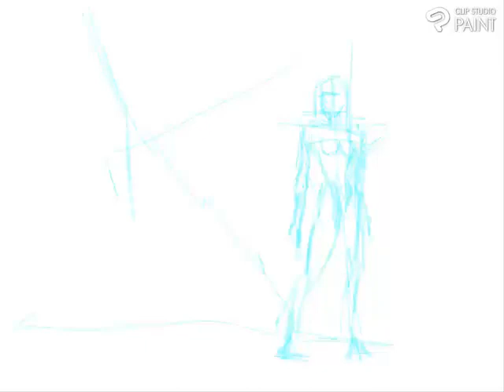Ciber Punk Edgerunners Ilustration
Slaudos Queridos Amigos,les dejo esta ilustración en proceso de Ciberpunk Edgerunners,por favor den like y comenten.